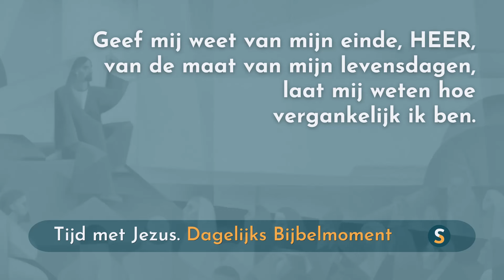Tijd met Jezus - 14 juli 2024 - Psalm 39:5